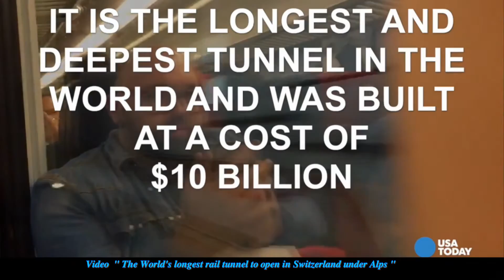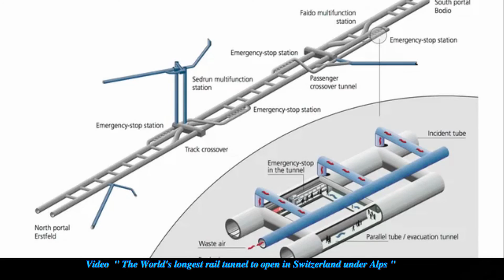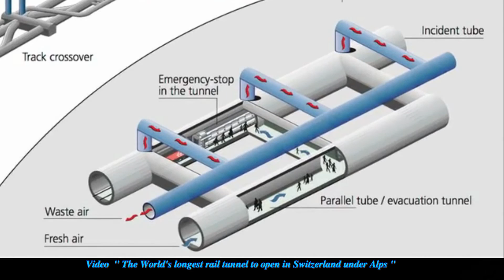353 -LK- Gotthard Base Tunnel World longest rail tunnel under Swiss ALPS HD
Mời xem hình ảnh hầm đường sắt "Gotthard Base Tunnel " dài 57 km xuyên rặng núi Alps nối liền miền  Bắc và Nam  Âu châu, chính thức khánh thành ngày 1-6-2016 dài hơn Seikan rail tunnel Nhật bản 3 km, và dài hơn Channel Tunnel, nối liền Anh và Pháp 7 km.